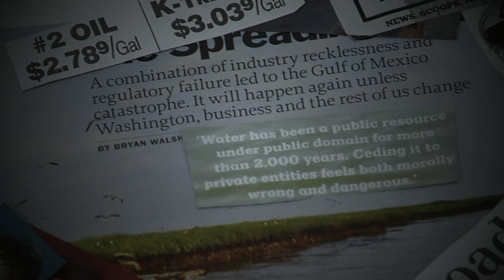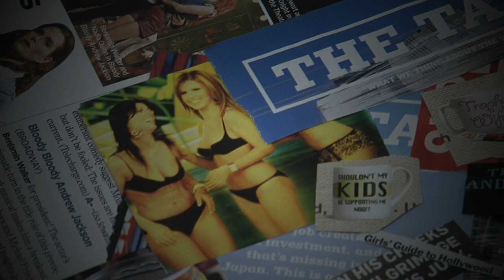Wolfe Vostell Remake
This is a film made using the techniques of the German Video artist Wolf Vostell.  Vostell's philosophy was, there is destruction all around us. His film's often were of still figures or pictures such as mine.